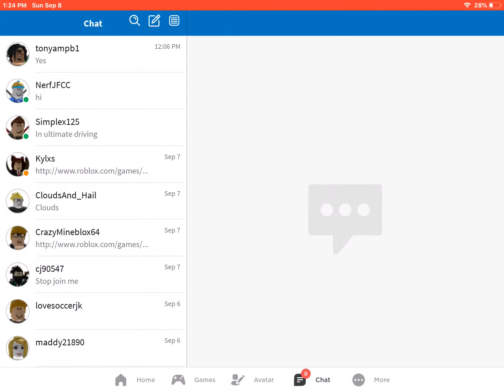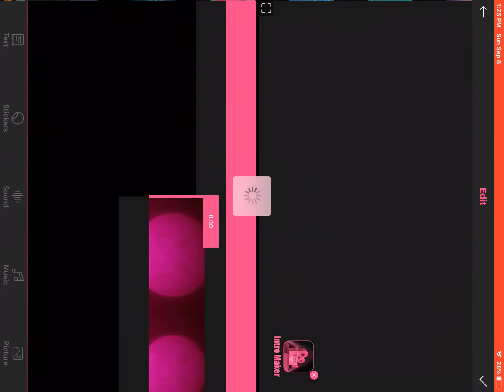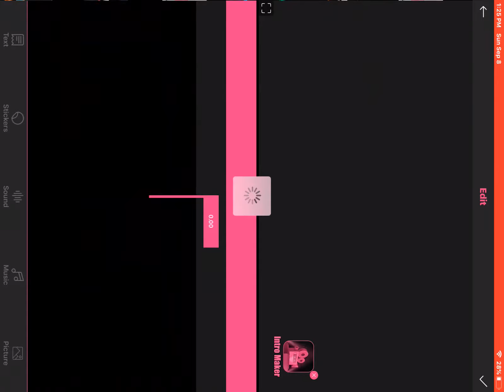We Are At Strack Intermediate school